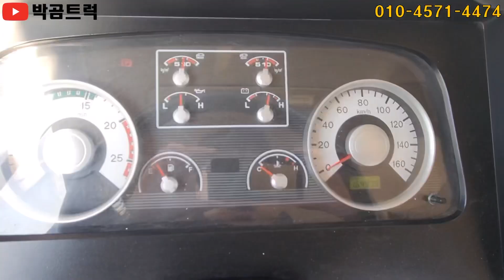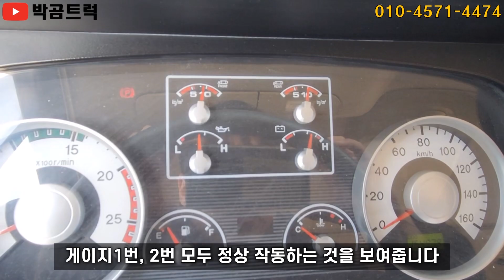[박곰트럭] 10만km 대 주행거리 짧은 중고 살수차 구매, 멀리서 알아보지마세요 (제가 준비했습니다)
✔️ 차명 : 현대 트라고 8톤 살수차

✔️ 차량 연식 : 2010년 06월

✔️ 주행 거리 : 164,000km

✔️ 장 비 : 스텐 살수차

✔️ 변속기 : 수동

해당 차량 관련 궁금하신 부분은
편하게 전화주시면 친절한 상담 도와드리겠습니다!

실 매물 확인, 시운전 테스트 가능!

ㅡㅡㅡㅡㅡㅡㅡㅡㅡㅡㅡㅡㅡㅡㅡㅡㅡㅡㅡㅡㅡㅡㅡㅡㅡㅡㅡㅡㅡ

박곰트럭 | 박종수 실장 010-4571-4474

박곰트럭 | 홈페이지 (더 많은 매물 보러가기)